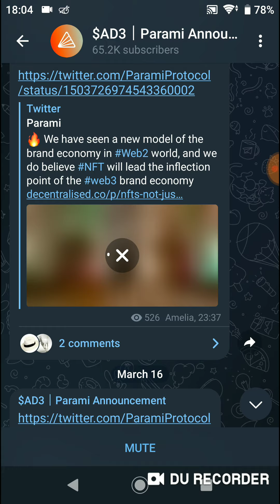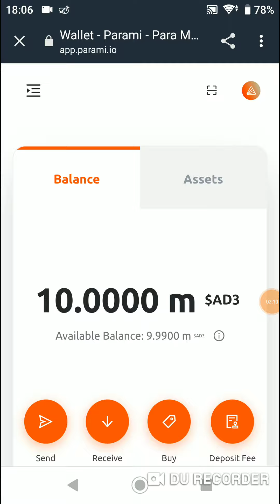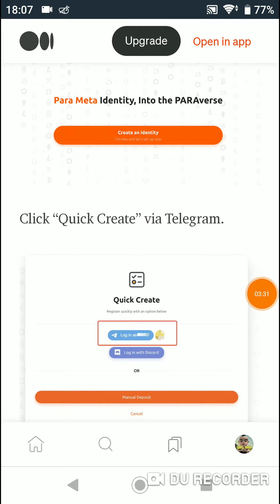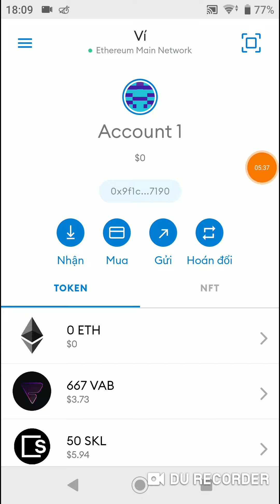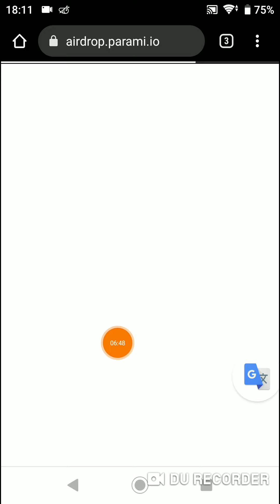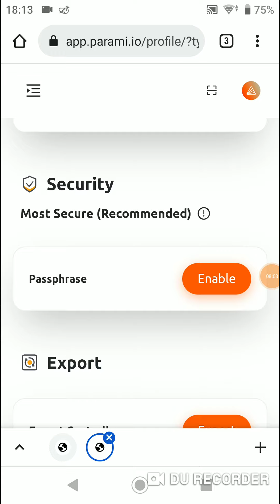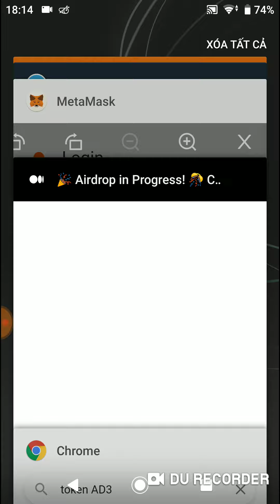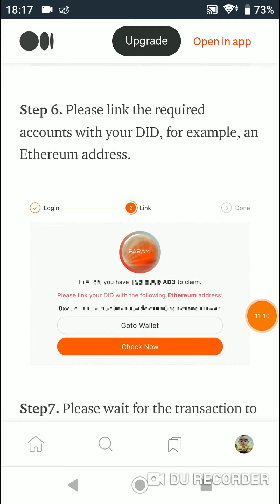[ Update] Hướng Dẫn Clam Token AD3 Dự Án Parami Master Về Ví Mạng ETH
💥 Link kèo Airdrop cũ
👉 Anh em vào Medium làm theo hình ảnh & video này :
👉 Link tạo : Create a Parami DID (kết nối tài khoản telegram đã chat với bot trứơc đây)
👉 Link kết nối ví & DID của bạn để claim nhận token (dùng ví ETH đã tham gia kèo trước đây)